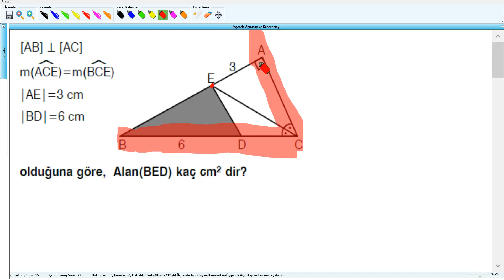Üçgende Açıortay Ve Kenarortay - Yks (2017 ) - 6.hafta- Soru - 16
Üçgende Açıortay Ve Kenarortay - Yks (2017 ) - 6.hafta